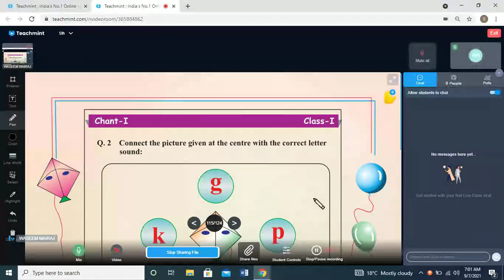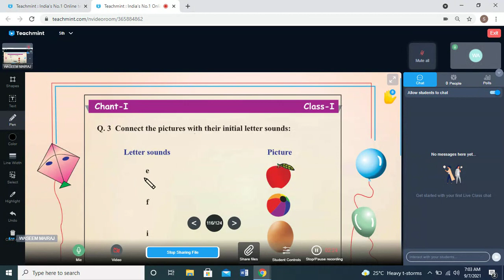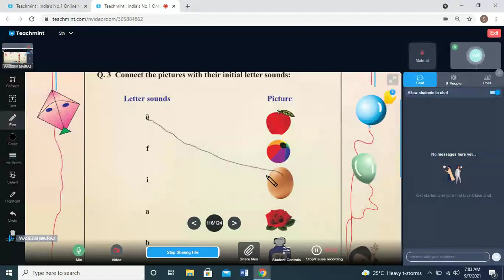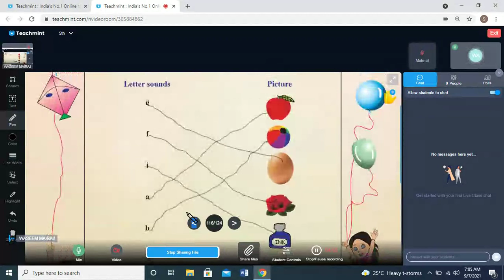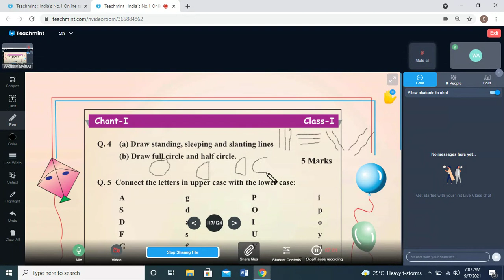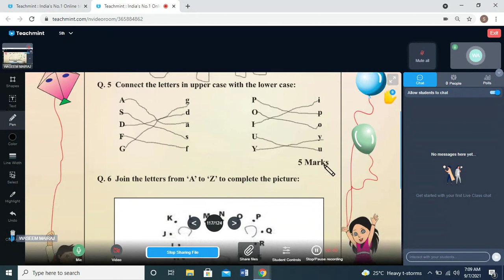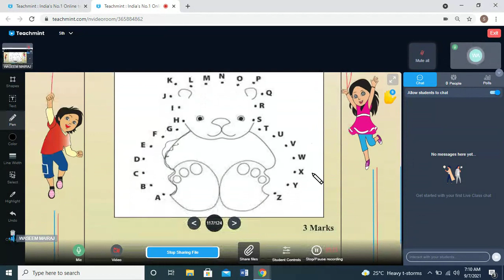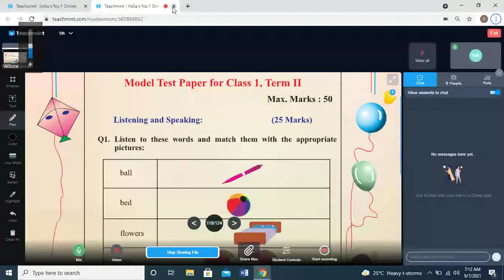DATED 07 09 2021 CLASS IST ENGLISH